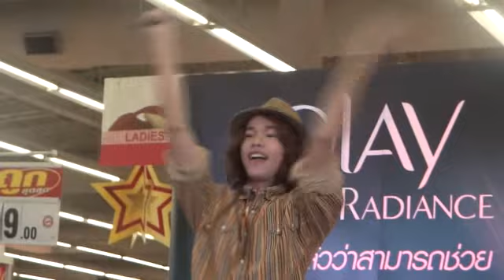บรรยากาศชวนเพลี่ยงพล้ำ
ดิว อรุณพงศ์
P&G BigC อ้อมใหญ่  23 ธ.ค. 2555